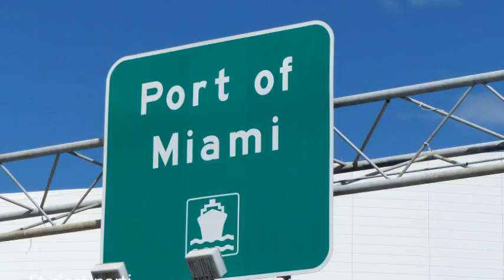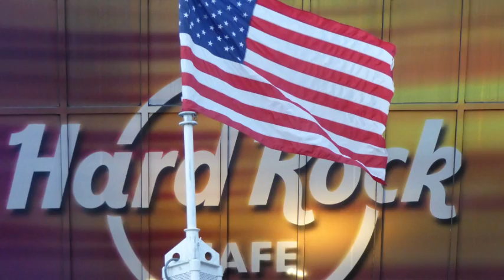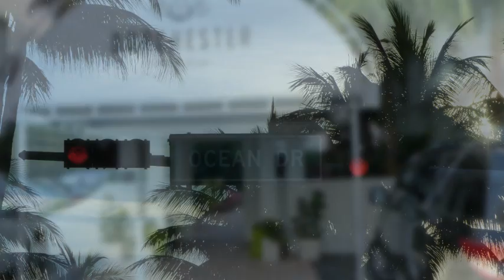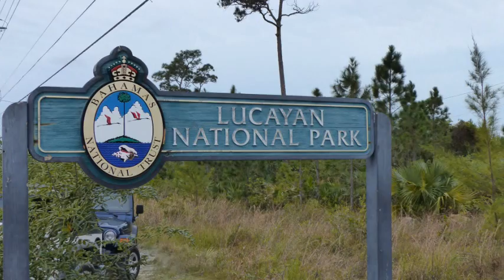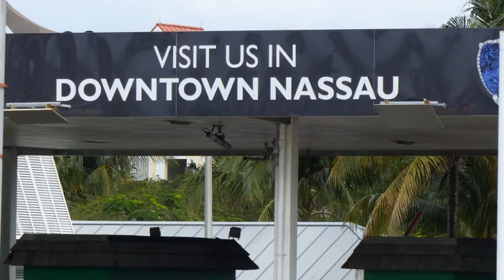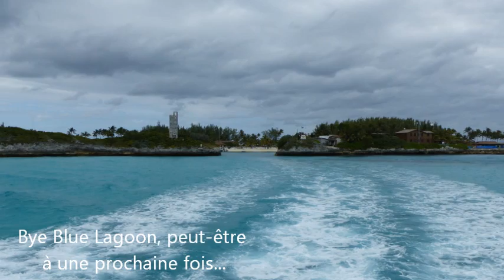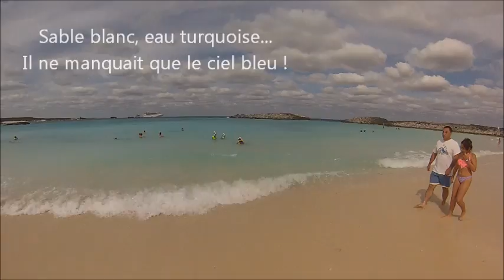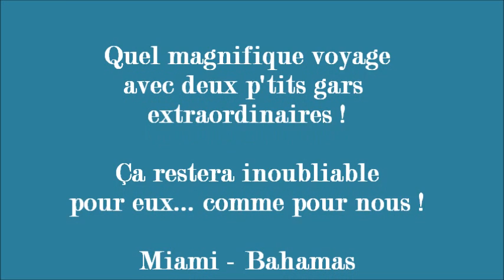Miami - Bahamas (février 2016 - Salza19 )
Une semaine de vacances partagée entre Miami et une croisière aux Bahamas : exceptionnel !